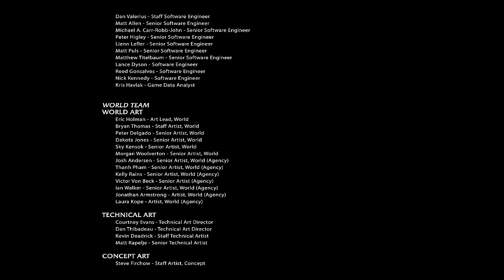JJ Walkthrough Shadow of Mordor #18 O Senhor de Mordor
Fala Povo!
Bem vindos/as a mais um vídeo no canal.
Hoje eu trago mais um vídeo de Middle Earth - Shadow of Mordor.

*** Novidade - meu canal no Dailymotion *** - goo.gl/CWe78S
Eu não vou por enquanto sair do youtube ou parar com o canal aqui, mas vou fazer um teste lá na outra plataforma.

Missão: Lord of Mordor